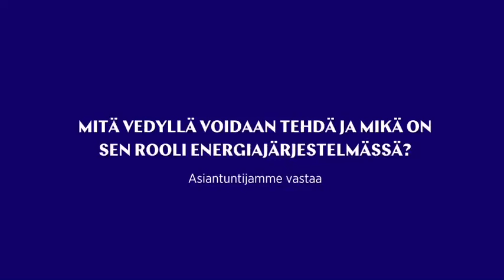Miksi vedyllä on tärkeä rooli energiajärjestelmässä? — vetyvideo osa 2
Mitä vedyllä voidaan tehdä ja mikä on sen rooli energiajärjestelmässä? 😎 Helenin vetytiimin liiketoiminnan kehityspäällikkö, Heidi Ahoniemi, vastaa videolla näihin kysymyksiin. ⚡️